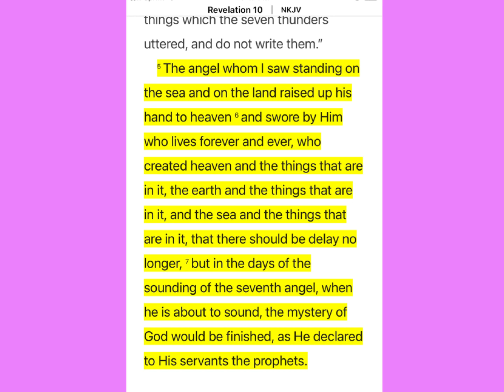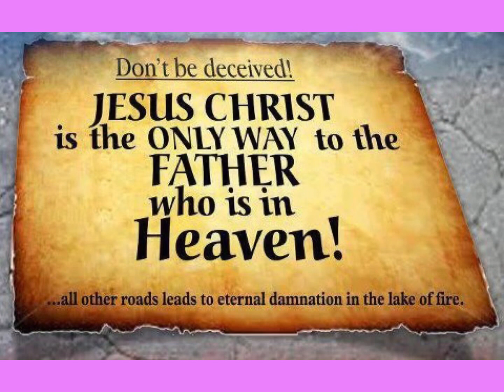The great earthquake! "NO More DELAY" Another CONFIRMATION! Jesus is coming SOON! RAPTURE (2020)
📌If anything should happen to YouTube my videos are backed via my website!

As always Jesus Christ is coming soon! We are ALL sinners in need of a Savior, we CANNOT save ourselves. If you die in your sins you will end up in hell.

XOXO Lakeisha